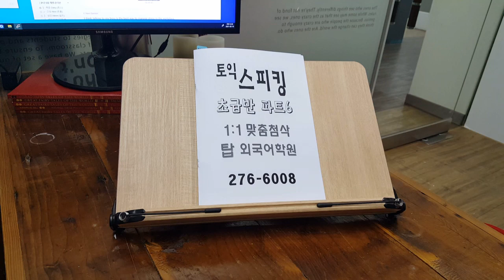전주토스 템플릿 확장형 선택형 주제 토익스피킹 주말 직장인 전북대 탑외국어학원 210220